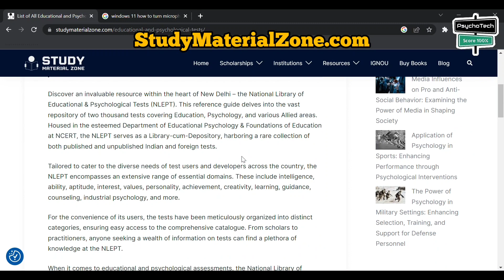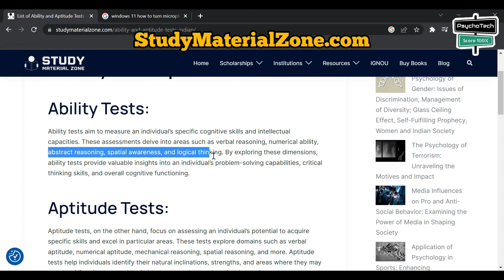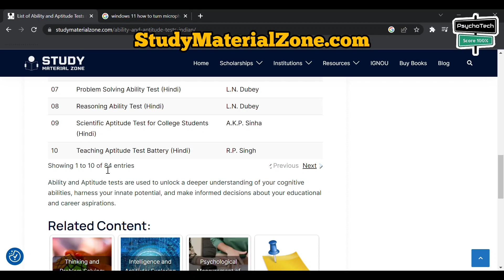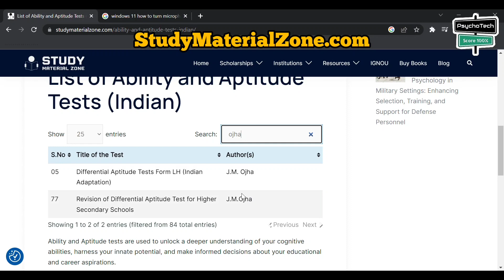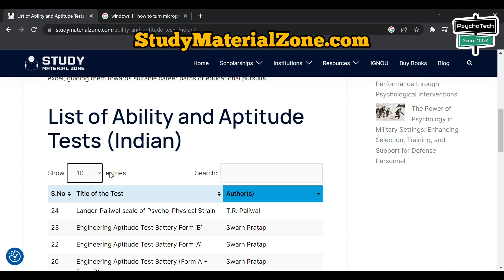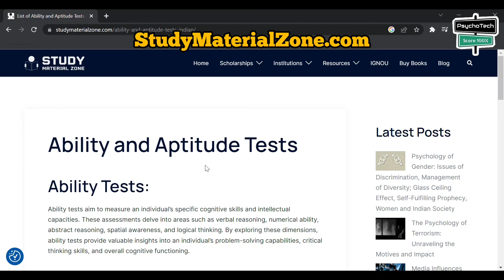Ability and Aptitude Tests, Scales and Inventory | Psychological Assessment | Psychometric Test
Ability and Aptitude tests are used to unlock a deeper understanding of your cognitive abilities, harness your innate potential, and make informed decisions about your educational and career aspirations.

Some of the Ability and Aptitude Tests:
01 A Battery of Mechanical Aptitude Test - Atmananda Sharma
02 Scientific Knowledge and Aptitude Test - S. Chatterji & Mukerjee
03 Scientific Aptitude Test Battery - K.K. Agarwal
04 Teaching Aptitude Test (Hindi) - Jai Prakash & R.P. Srivastava
05 Differential Aptitude Tests Form LH (Indian Adaptation) - J.M. Ojha
06 A Battery of Clerical Aptitude Tests (Hindi) - Kiran Gupta
07 Problem Solving Ability Test (Hindi) - L.N. Dubey
08 Reasoning Ability Test (Hindi) - L.N. Dubey
09 Scientific Aptitude Test for College Students (Hindi) - A.K.P. Sinha
10 Teaching Aptitude Test Battery (Hindi) - R.P. Singh

for the list of all tests.

Most Important Viva Questions with Answers for Research Project | MA, MSc, PhD – Psychology